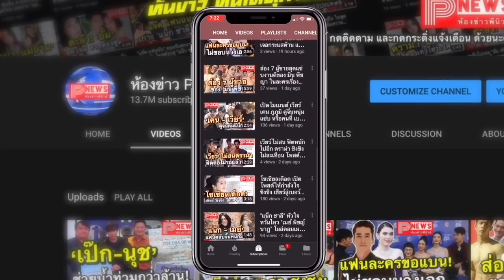ห้องข่าวพีนิวส์ | เจาะลึกมิสยูนิเวิร์ส ณวัฒน์ จวกยับ! ฟ้าใส พลาดตรงไหน